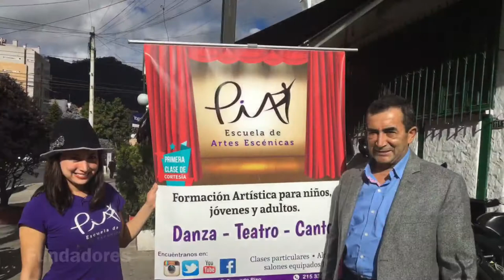PIA Escuela de Artes Escénicas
Trailer de algunas clases que dictamos en la escuela. Nuestra filosofía: hacer brillar tu talento!!!